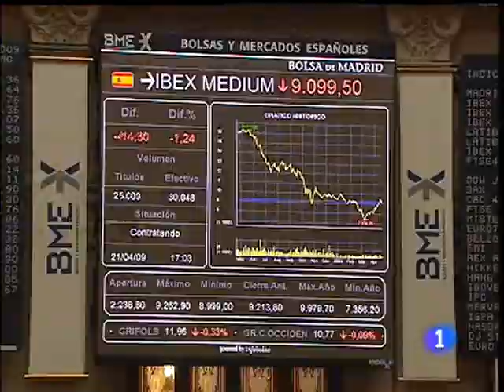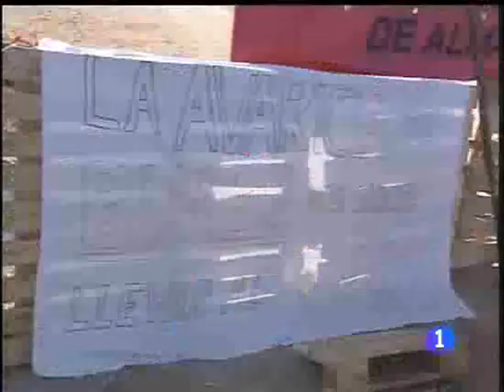Igualdad para la crisis. Informe semanal 6/3/10